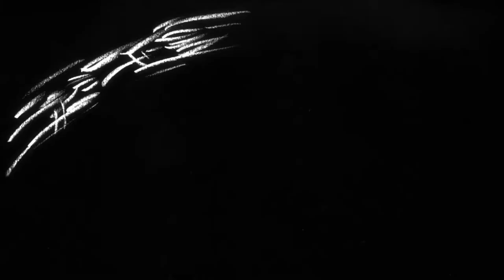Kono Sekai no Katasumi ni - Sunao Katabuchi (2016) - Beyond The Horizon - Memorias del Cine